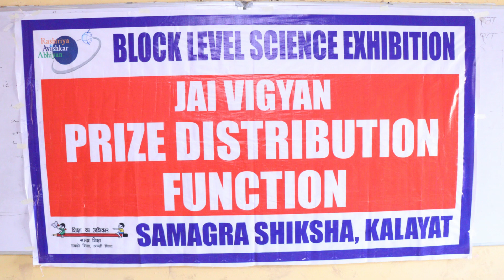70x Telescope working model